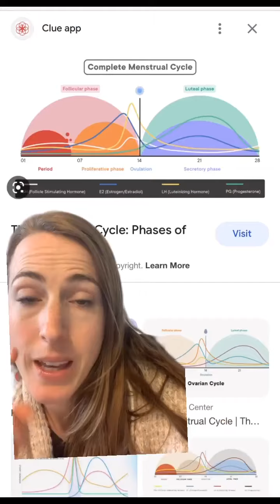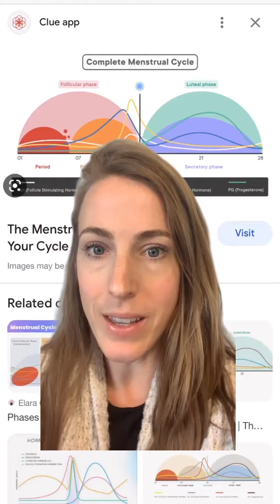What causes PMS cravings?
It’s not your lack of willpower!

Hormone shifts throughout the month can cause some pesky cravings to come up prior to your period.

3 things you can do to help combat these:
🍫 balance your meals
🍫 prioritize sleep
🍫 get in those minerals

We naturally become a bit more susceptible to blood sugar swings int the second half of our cycle (and the days leading up to your period) so doing things to further support your blood sugar can be really helpful to prevent hanger and crazy cravings.

Tell me below, what foods do you crave?!